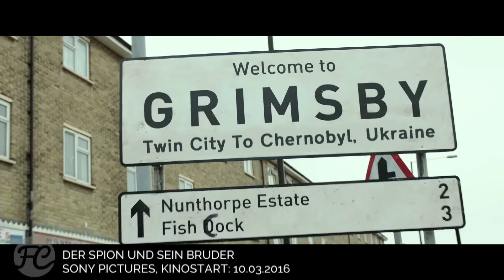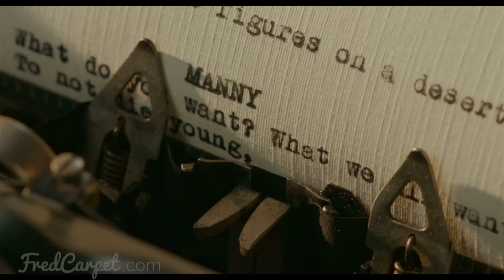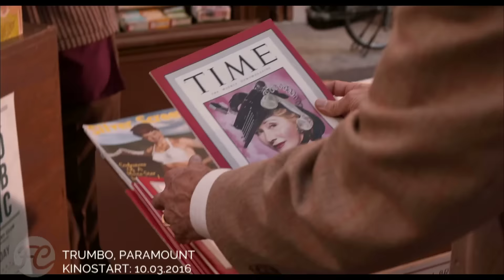Trumbo, London Has Fallen, Son of Saul, Der Spion und sein Bruder Kritik Review | FRISCHE FILME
TRUMBO Kritik
LONDON HAS FALLEN Kritik
SON OF SAUL Kritik
DER SPION UND SEIN BRUDER Kritik

Die Academy of Motion Picture Arts and Sciences konnte bei den Oscars über seinen Überraschungs-Ali G.-Auftritt ja überhaupt nicht lachen. Anyway: Mit DER SPION UND SEIN BRUDER unternimmt Sacha Baron Cohen einen neuen Angriff auf unsere Lachmuskeln. Dafür begeisterte sich die Academy of Motion Picture Arts and Sciences für das ungarische Holocaust-Drama **SON OF SAUL, dass als bester fremdsprachiger Film nach dem Golden Globe nun auch noch den Oscar mit nach Hause nehmen konnte. Und Brian Cranston als Dalton Trumbo im gleichnamigen Hollywood-Biopic TRUMBO war immerhin persönlich nominiert. Wir wollen hier auch gar nicht ewig auf den Oscars rumreiten. Aber zeigen, wie hochkarätig FRISCHE FILME diese Woche wieder besetzt ist. Ach so: LONDON HAS FALLEN ist heute natürlich auch noch dabei.

Filminfos:

TRUMBO
Originaltitel: Trumbo (2015)
Genre: Biografie, Drama
Lauflänge: 124 Minuten
Cast: Bryan Cranston, Diane Lane, Helen Mirren, Louis C.K., Michael Stuhlbarg, Alan Tudyk
Regie: Jay Roach
Drehbuch: John McNamara, Bruce Cook
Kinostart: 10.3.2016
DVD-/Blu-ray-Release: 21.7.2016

LONDON HAS FALLEN
Originaltitel: London Has Fallen (2016)
Genre: Action, Thriller
Lauflänge: 99 Minuten
Cast: Gerard Butler, Aaron Eckhart, Morgan Freeman, Angela Bassett
Regie: Babak Najafi
Drehbuch: Creighton Rothenberger, Katrin Benedikt, Christian Gudegast
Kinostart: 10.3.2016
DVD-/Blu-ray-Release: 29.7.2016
Streaming: Netflix; diverse VoD-Anbieter

SON OF SAUL
Originaltitel: Saul fia (2015)
Genre: Drama, Kriegsfilm
Lauflänge: 107 Minuten
Cast: Géza Röhrig, Levente Molnár, Urs Rechn, Todd Charmont, Uwe Lauer, Christian Harting
Regie: László Nemes
Drehbuch: László Nemes, Clara Royer
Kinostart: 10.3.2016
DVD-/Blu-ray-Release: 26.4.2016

DER SPION UND SEIN BRUDER
Originaltitel: Grimsby (2016)
Genre: Action, Abenteuer, Komödie
Lauflänge: 83 Minuten
Cast: Sacha Baron Cohen, Mark Strong, Rebel Wilson, Freddie Crowder, Isla Fisher
Regie: Louis Leterrier
Drehbuch: Sacha Baron Cohen, Phil Johnston, Peter Baynham
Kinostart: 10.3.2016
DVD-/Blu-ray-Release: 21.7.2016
Streaming: Magenta TV; diverse VoD-Anbieter